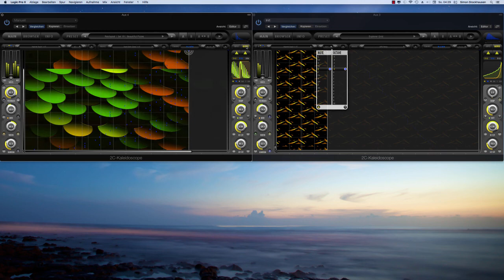Kaleidoscope Subscription – Flying Flutes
Improvising with two Kaleidoscope presets from the patchpool subscription series - set no. 19 - changing root notes in the two instances on the fly.